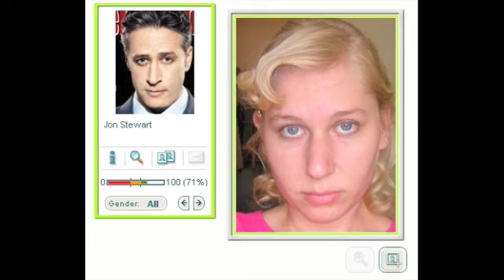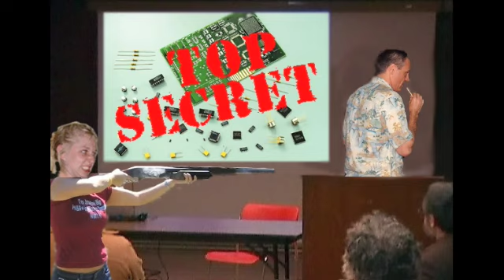Lisa and Chris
Am I the master or what?